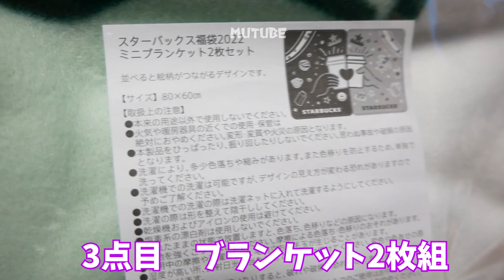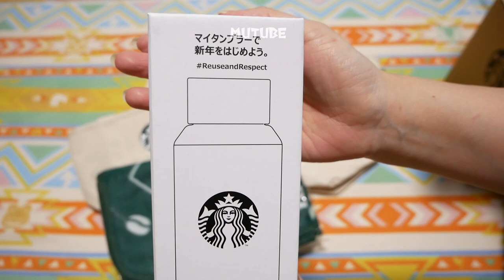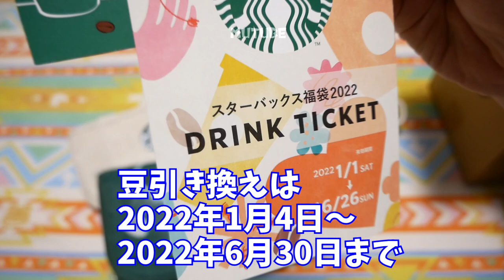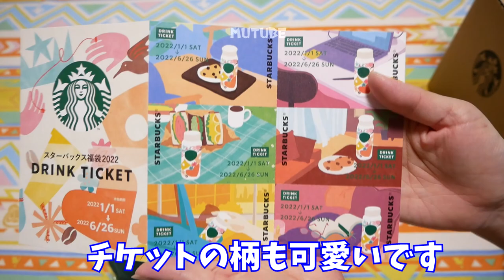【福袋2022】スターバックスコーヒー福袋 STARBUCKS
スターバックスコーヒーは1年に3回くらいしか行かないのですが、今年はちょっと贅沢しちゃおうかなって思わせてくれる福袋でした。

2022年度は抽選制でしたが、普通に並んで購入するときはいつも話題になっていましたよね。残念ながら私は他の福袋に並んでいたのでスタバの福袋は初めてでしたけれども、これは毎年欲しくなるなと思いました。